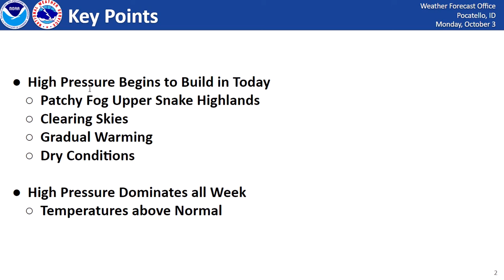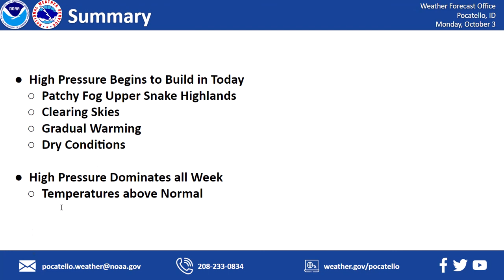10/3/22 Hazard Briefing - High Pressure Bringing Dry and Warmer Conditions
.SHORT TERM...Today and Tuesday. An upper level low is just east
of our area with high pressure building in from the west today.
Tuesday high pressure will continue to build over Idaho with the
ridge axis moving over western Idaho. Expect dry conditions and
overall light winds today and Tuesday. Some patchy early morning
fog is possible for the Upper Snake Highlands and the Upper Snake
plain this morning. Temperatures gradually warm up today and again
Tuesday. Temperatures will be around 4 to 8 degrees above normal
by Tuesday.
Wyatt

.LONG TERM...Wednesday through next Monday.
A positively tilted upper level ridge overhead will bring continued
warm and dry conditions throughout this upcoming week as afternoon
highs climb into the 50s and 60s in the mountains and 70s to low 80s
for the surrounding lower elevations. A weak pressure gradient force
throughout the week given our location underneath the axis of this
ridge feature will keep winds light each day generally less than 20
mph. Recently accumulated snow in the higher terrain will melt given
the sustained above freezing temperatures during the afternoon with
seasonable low temperatures each morning given clear skies in the
20s and 30s in the mountains and 30s and 40s in the lower elevation
valleys. Weak disturbances riding up and over the ridge will bring
chances for precipitation further north and east into Montana and
Wyoming for Thursday through Sunday with very limited to no impacts
expected here in Idaho outside of increased clouds. Conditions will
remain dry through the upcoming weekend as this upper level ridge
amplifies off the Pacific Coast of western Canada with a weak
disturbance generated further south and west as two areas of low
pressure.

The location of these areas of low pressure will keep best chances
for precipitation across the southern Great Basin into Nevada and
Utah with increasing chances for a return to moisture midweek next
week. Two scenarios have been identified for exactly how and where
this moisture will move into the area with the GFS indicating the
strengthening of these southerly low pressure systems as they track
north bringing precipitation chances around next Wednesday. In
contrast, the ECMWF keeps moisture south through the start of next
week as conditions remain dry with a return to precipitation coming
in the form of a descending upper level trough over the central
United States Tuesday into Wednesday. Ensemble clusters represent a
combination of these solutions with continued upper level ridging
being the primary focus through at least that Monday/Tuesday
timeframe as increased uncertainty is introduced after that. The
main story continues to be that temperatures will begin to gradually
cool late this week into next as conditions remain dry with best
chances for precipitation returning midweek next week.
MacKay